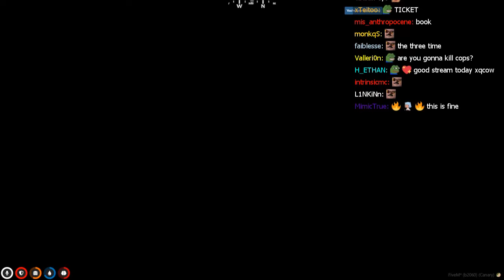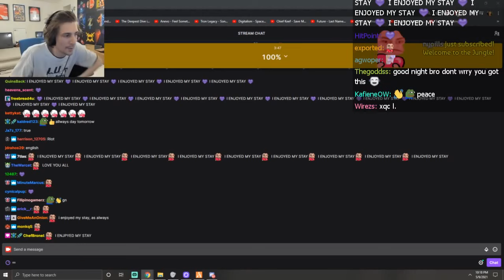XQC Twitch Vod (5/9/2021) [Part 3/3]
Games played in video: Just Chatting, Grand Theft Auto V